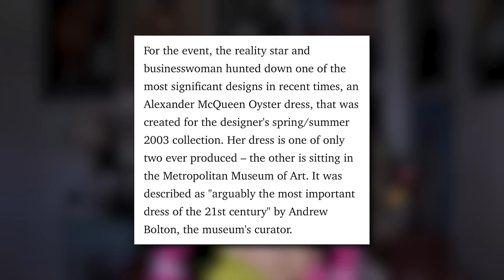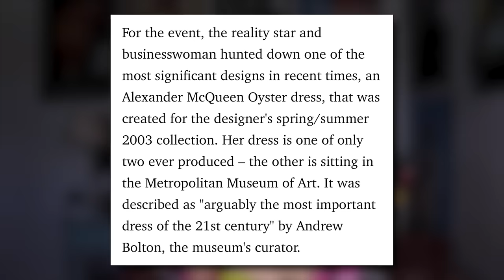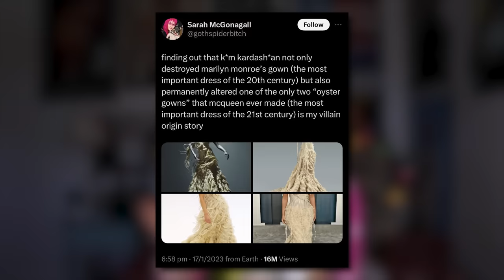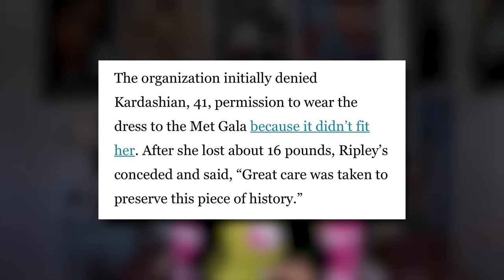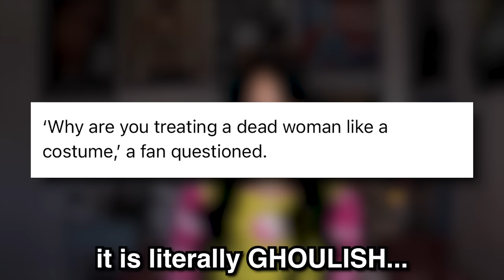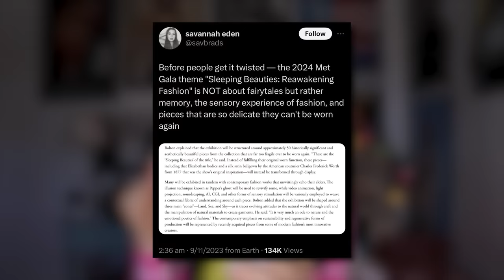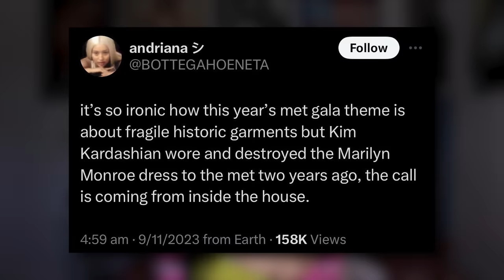The Met Gala Just SHADED Kim Kardashian...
LOL 2024 IS THE REAL DOWNFALL OF THIS FAMILY